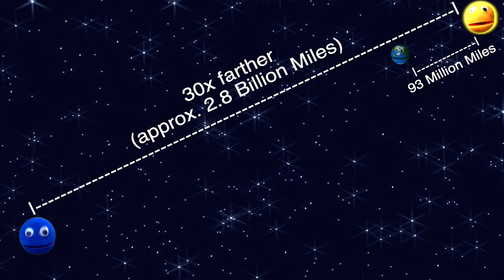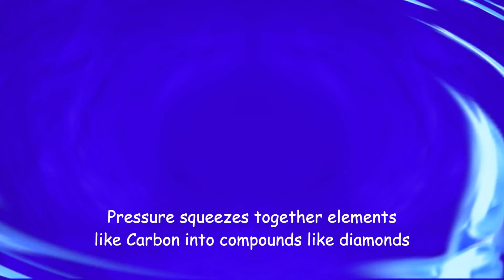Meet the Planets! Ep. 8 - Planet Neptune / Song about outer space / Astronomy for kids / The Nirks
Kids, Learn about the planets of the Solar System with the Nirks! It’s Episode 8 of Meet the Planets Up Close & Personal! Planet Neptune! From The Nirks! You’ve met the planets with Vincent, now it’s time to get to know each of them better! In this episode, Neptune tells us all about the mysteries of Planet Neptune.  Neptune is so excited to tell you about all of the unique features including being the farthest planet from the sun, having the fastest winds in the solar system, being discovered by using math, having ring arcs, and having diamond rain storms!   Neptune is the fourth gas giant planet, and the second Ice Giant planet we will meet.  Join Neptune in this dark, mysterious song and meet Neptune, up close and personal!
Please Visit Our Websites & check out Vincent's Birthday Special! Plush Vincent and a personalized birthday video! In A World Music Kids/The Nirks®

Lyrics:
I’m Neptune the 8th planet from the sun
The farthest planet in our solar system
My name Neptune, it is Roman
Named after the God of the Oceans

I’m hard to find and was not discovered by sight
I’m the first planet discovered using math, that’s right
Scientists used mathematical calculations they wrote (Le Verrier and Galle)
But You can’t see me without a telescope

I’m a bit of a mystery
Only one of your spacecrafts visited me
Voyager 2 did a fly by
And lit up the darkness of night

It’s cold and dark where I come from

I’m an Ice Giant Planet just like Uranus
Gases over an icy core, It’s very cold on both of us
But I have an unknown internal heat source on me
That keeps me warmer than Uranus can be

I take 165 Earth years to orbit the sun
That’s a long time to wait for one birthday celebration
I only take 16 hours for one rotation or Neptunian Solar day
So it takes over 89,000 of my days until one Neptunian year is made
(89666)

It’s very cold and dark out here
It takes four hours for Sun’s light to reach this sphere
The sun is 30 times farther from me than Earth
So, I get a lot less sun light and warmth

I may be far away but I’m not the only one

Orbiting me, I have at least 14 moons
They are named after mythological water deities too
My moon Triton orbits me backwards or in retrograde
He could be a dwarf planet that my gravity captured and then he stayed

Like Jupiter, Saturn and Uranus, I have 6 very faint rings
And several ring arcs which are very mysterious things
Ring arcs are regions where particles in my rings cluster together
My arcs caught scientist’s eyes and led to my rings being discovered

Sometimes Pluto and I cross orbits
So, I’m farther from the Sun than Pluto gets
That is because Pluto’s orbit is eccentric
And sometimes cuts across my orbit

Of all the planets I’m the mysterious one

The methane in my atmosphere Is what makes me blue
Which is why I’m named after the God of the Sea, Neptune
I look like an ocean with very calm seas
But the weather on me isn’t quite just a breeze

Like Uranus, I can have diamond rain too
Scientists believe this is something we both do
Deep down within there is a lot of pressure
And diamonds can form when carbon atoms get squished together

Not only do I have storms that rain down gems
I have the fastest winds in the Solar System
My winds reach over 1,300 miles per hour
These speeds easily break the sound barrier

Now I’ll say goodbye, my song is done